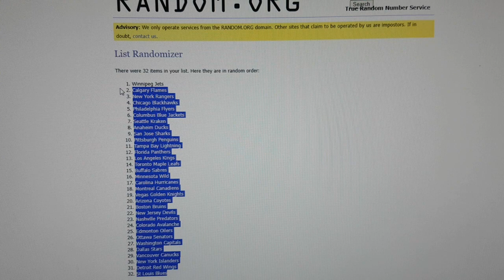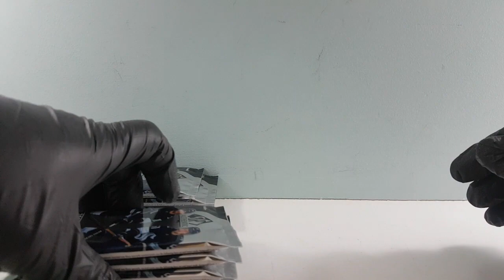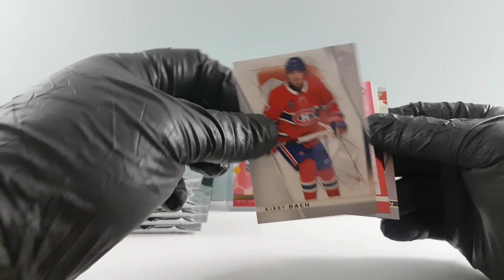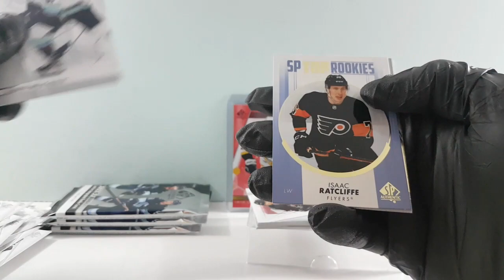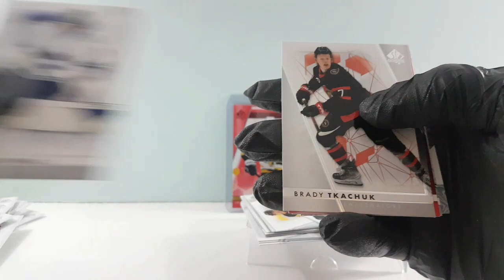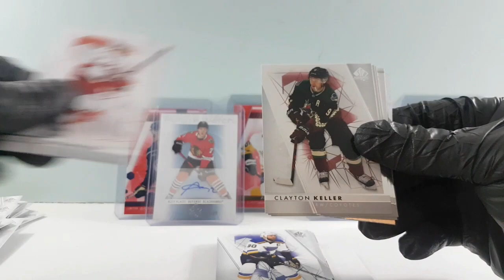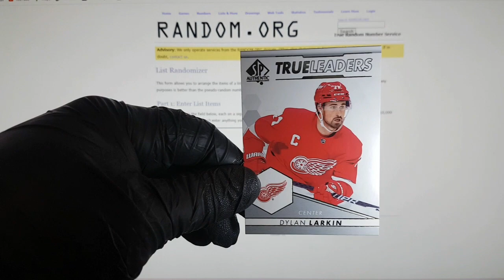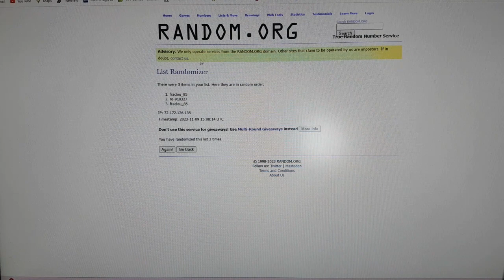BBB#466 22-23 UPPER DECK SP AUTHENTIC HOCKEY HOBBY BOX BREAK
1. Winnipeg Jets 1. 9tylenodwel-0
2. Calgary Flames 2. 20seitzter
3. New York Rangers 3. 11seitzter
4. Chicago Blackhawks 4. 2casbr-4238
5. Philadelphia Flyers 5. 7borle13
6. Columbus Blue Jackets 6. 21seitzter
7. Seattle Kraken 7. 25willsonsimo1880
8. Anaheim Ducks 8. 1tylenodwel-0(FS464)
9. San Jose Sharks 9. 3franrobi81
10. Pittsburgh Penguins 10. 27simovei_0)P)
11. Tampa Bay Lightning 11. 28simovei_0
12. Florida Panthers 12. 17simovei_0
13. Los Angeles Kings 13. 22ro-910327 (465mu)
14. Toronto Maple Leafs 14. 24willsonsimo1880
15. Buffalo Sabres 15. 14bill_sabre
16. Minnesota Wild 16. 23tylenodwel-0(FS)
17. Carolina Hurricanes 17. 10seitzter
18. Montreal Canadiens 18. 19ssamm2121
19. Vegas Golden Knights 19. 12fraclou_85
20. Arizona Coyotes 20. 4ahr642000_4
21. Boston Bruins 21. 31simovei_0
22. New Jersey Devils 22. 18ssamm2121
23. Nashville Predators 23. 16simovei_0
24. Colorado Avalanche 24. 5jalinde93
25. Edmonton Oilers 25. 26willsonsimo1880
26. Ottawa Senators 26. 15bill_sabre
27. Washington Capitals 27. 13fraclou_85
28. Dallas Stars 28. 8borle13
29. Vancouver Canucks 29. 32simovei_0
30. New York Islanders 30. 29bionic69_84
31. Detroit Red Wings 31. 6jalinde93
32. St Louis Blues 32. 30seitzter